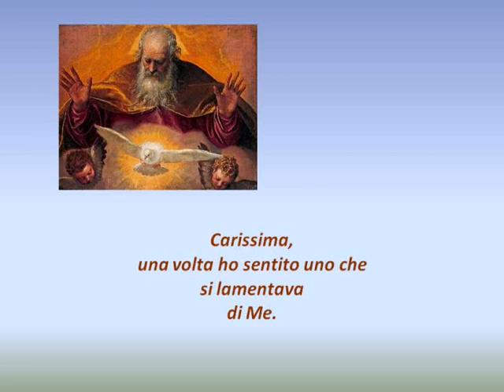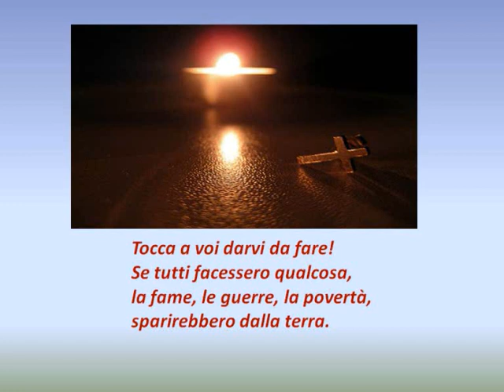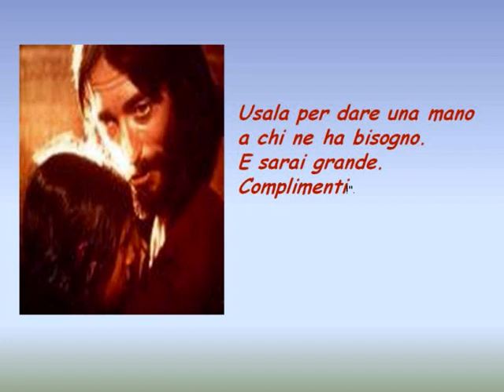mi ha scritto Dio